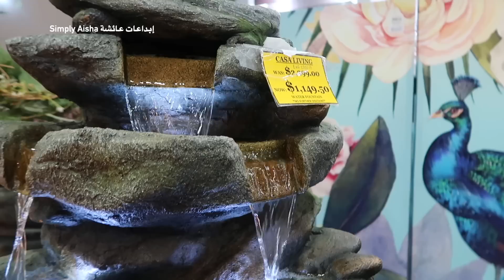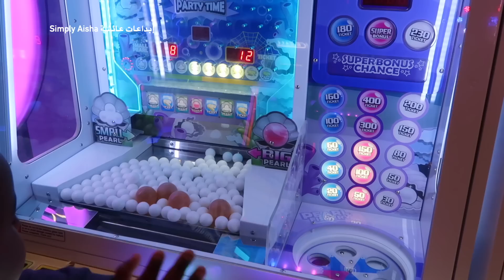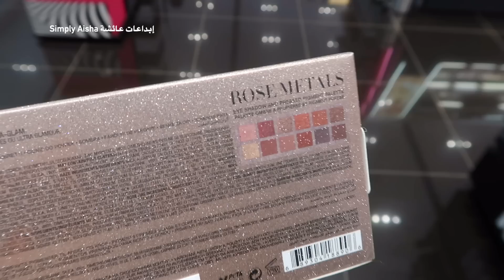روتين عنايتي ببشرتي وتنظيف عميق تعالوا نقضى يوم ترفيهي فلوق ‏deep clean with me skin care routine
fenty fat water

Caudalie mask

The ordinary

Loreal revitalift laser

Revitalift

روتيني اليومي في تنظيف البيت تنظيم الوقت في الترتيب والتنظيف بشكل يومي | CLEAN WITH ME | farmhouse